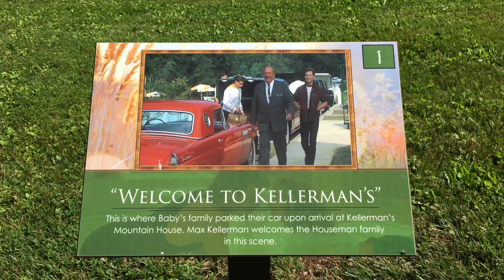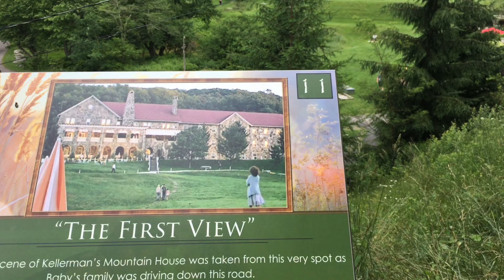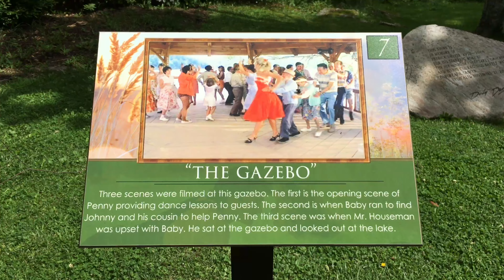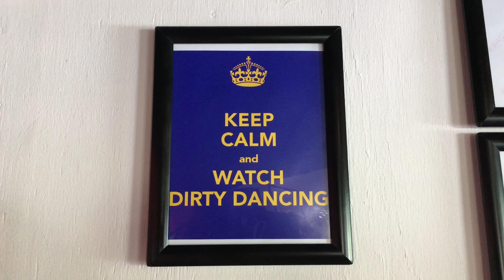Dirty Dancing, 30 ans plus tard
Visite du Mountain Lake Lodge, en Virginie, où ont été tourné plusieurs des scènes du film Dirty Dancing.